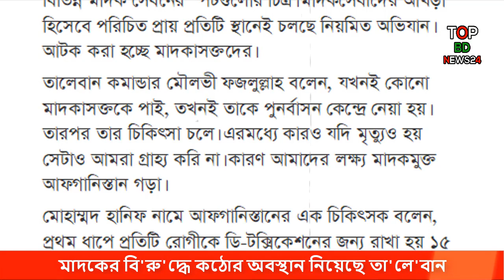আন্তর্জাতিক সংবাদ | World News | Afghanistan Taliban Latest News Today Bangla | 08 Oct’21 news, 10am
afghanistan taliban new video 2021 bangla news
afghanistan latest news
afghanistan news today
Afghanistan new news
Afghanistan update news
বিশ্বের খবর
antorjatik sambad
antorjatik news
world news
আন্তর্জাতিক সংবাদ বাংলা
আজকের আন্তর্জাতিক সংবাদ বাংলা
আন্তর্জাতিক সংবাদ বাংলাদেশ
বিশ্বের খবর আজকের
আন্তর্জাতিক খবর